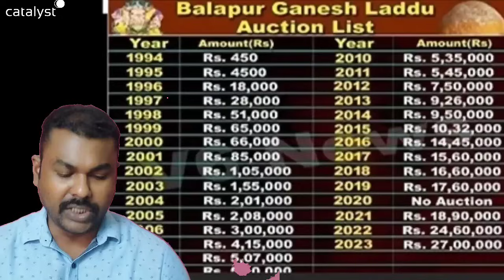భక్తి కాస్తా బడాయిగా మారిపోయిందా? లడ్డూల వేలంలో Balapur, My home Bhuja Etc. రికార్డు ధరలివే చూడండి!